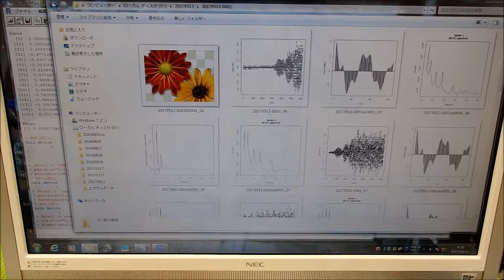超音波の測定・解析に基づいたシステム技術 ultrasonic-labo